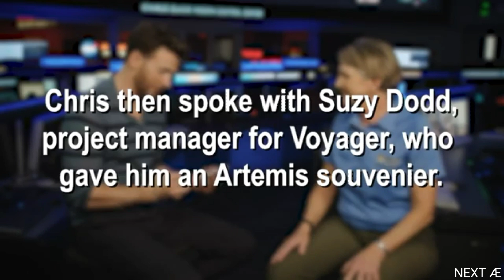Chris Evans visited NASA JPL and interviewed Astronaut Tom marshburn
nasa jpl As part of the kickoff for Lightyear, chris Evans visited nasa JPL and interviewed astronaut Tom marshburn, who consulted on the movie, as well as members aboard the iss.

During their interview, Chris asked Tom Marshburn about what it’s like to see Earth from space and astronaut Jessica watkins mentioned the hardest part of adjusting to work in zero gravity.

Chris also spoke with Suzy Dodd, project manager for Voyager. She talked about the images that will be released from nasa Webb, which will give us more insight into the mysteries of our universe. Chris ended his interviews with a little souvenir – a NASA Artemis boarding pass that will travel on the uncrewed Artemis I mission to the Moon.